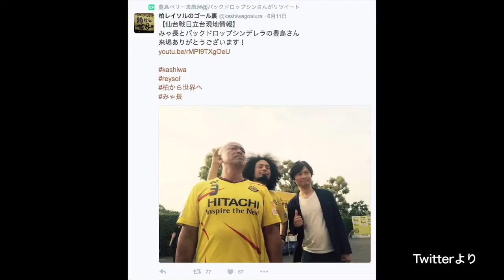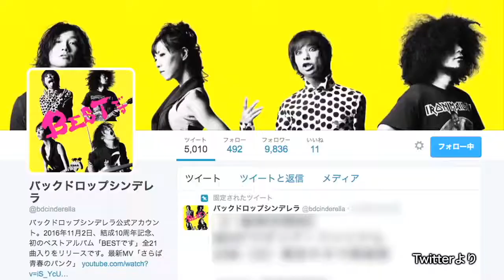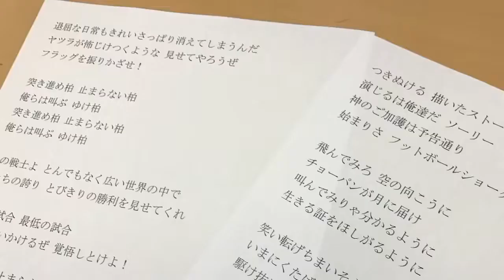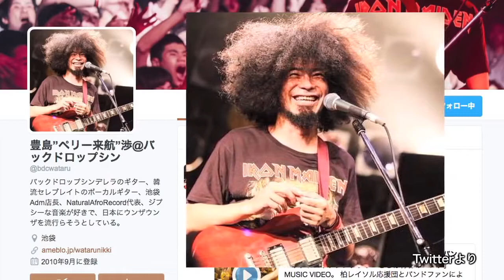【腹筋やばい】おもしろハプニング映像特集 バインまとめ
内容 日本、海外の面白い動画をまとめてみました。 日本の高校生の間でも広がっているVine(バイン)、Twitterなどテレビでは見れないおもしろ動.

心霊写真特集SP.

スーパークリークでの有馬失格パトロールビデオ 裁決後のインタビュー 師である 故・武田作十郎氏へのインタビューなど盛り沢山.